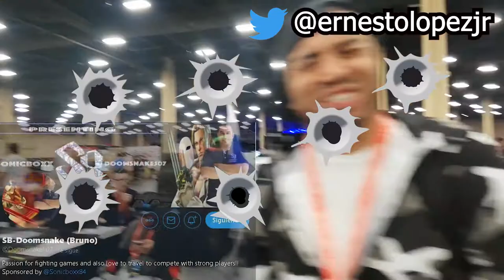EVO 2019 Interview with Ernesto Lopez (Feat. Dirty Lo)